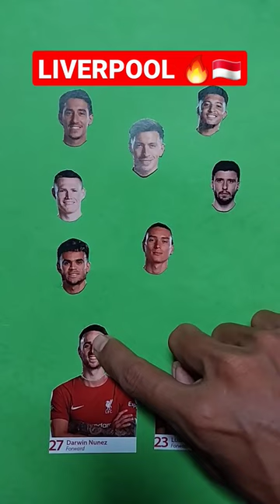Nunez ❤️ Luis Diaz 🤩😜 wrong head challenge 🤠😎